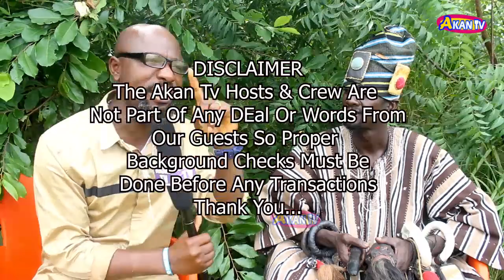IF NANA AGRADAA DIDN'T GET HER NEW 90,000 DOLLARS LEXUS CAR FROM SIKA GARI, LET ME PLAY DUA-NANA AF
MAN NEVER IS AND THINGS THAT MAKES A MAN A MAN IS MONEY SO WHEN MONEY COMES IS IT FROM GOD OR WHO SO PLEASE SHARE THIS VIDEO AFTER WATCHING, LIKE, COMMENT AND SUBSCRIBE FOR MORE...